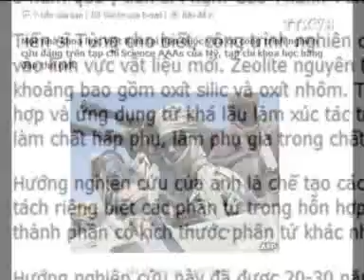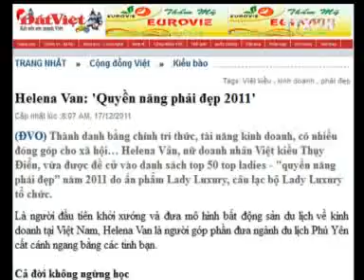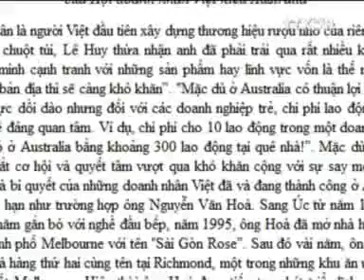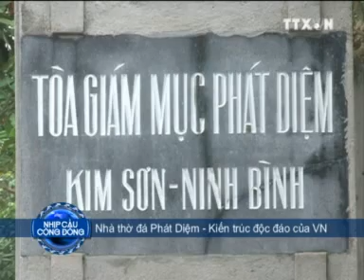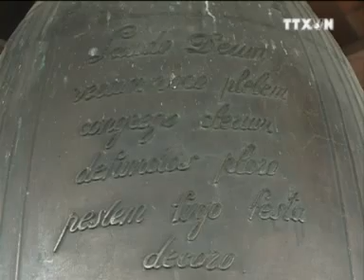NHỊP CẦU CỘNG ĐỒNG SỐ 39 TRUYỀN HÌNH THÔNG TÂN, VNA, VNEWS, TTXVN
nccd so 39